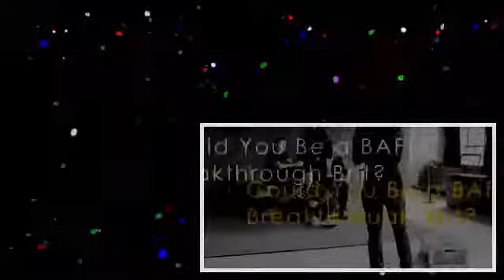Could You Be A BAFTA Breakthrough Brit_ (1)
BAFTA's on the hunt for the next wave of British Talent in the Film, TV and Gaming worlds. UPDATE: We are no longer accepting new applications for Breakthrough Brits in 2014. Find out more.

The Breakthrough Brits of 2013 reveal the benefits of the year-long BAFTA programme for gaming talent. UPDATE: We are no longer accepting new applications for Breakthrough Brits in 2014. Find.